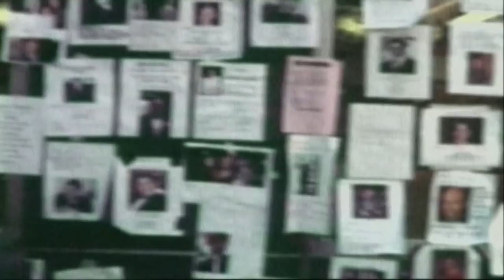FAMILY ON BOARD - OFFICIAL TRAILER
Family on Board - Trailer edited by Gergely Laszlo-Zwickl
Executive Producer: Michael Mazzeo
Starring: Eric Roberts, Tony Sirico, George Pogatsia, Karina Arroyave, Matthew Cowles, Gino Cafarelli, Michael Mazzeo
A film by George Pogatsia